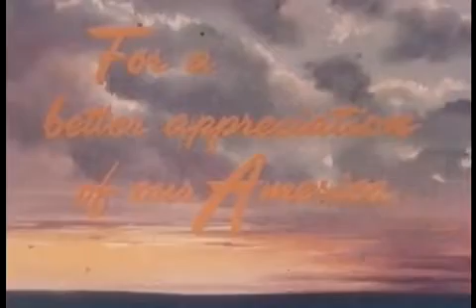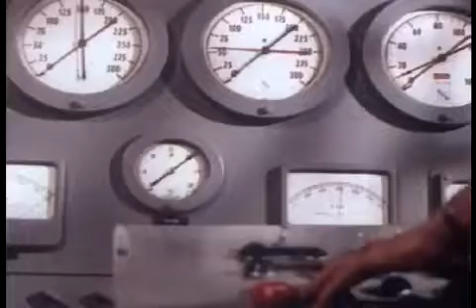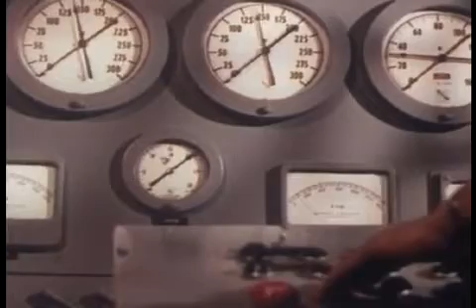American Harvest (1955)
American Harvest (1955) is an institutional film was designed to promote Chevrolet's corporate citizenship rather than any specific model of automobile. While it forcefully demonstrates how central automobile manufacturing is to the American economy, it even more strikingly shows the effects of the automobile upon our landscape. Bombastic narration is accompanied by excellent images of automobile manufacturing, the extraction and processing of raw materials from the earth, and mid-1950s consumerism. Cinematography: Gordon Avil, Pierre Mols and Robert Tavernier. Music: Samuel Benavie. Narrator: John Forsythe. Revised from the original 1951 version.